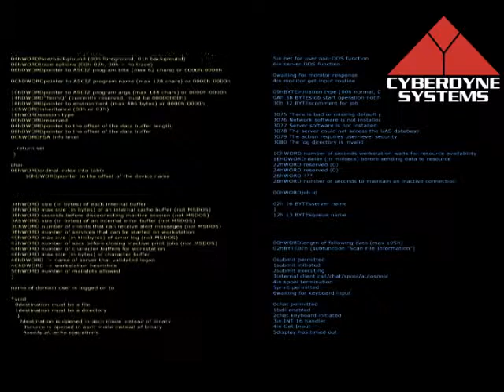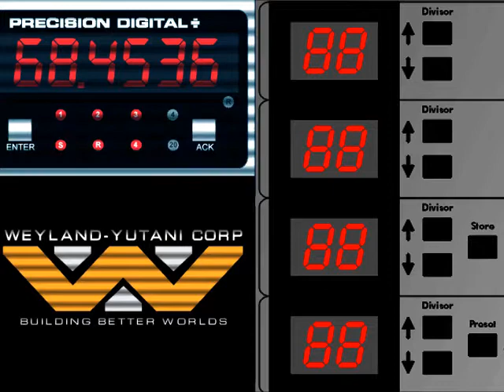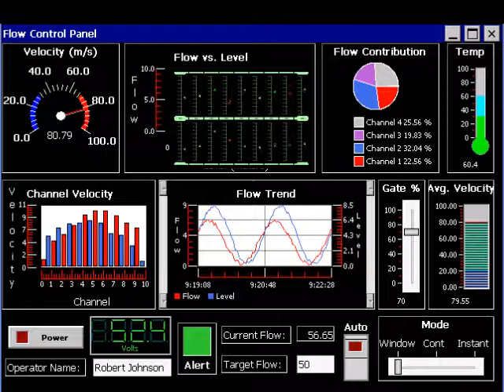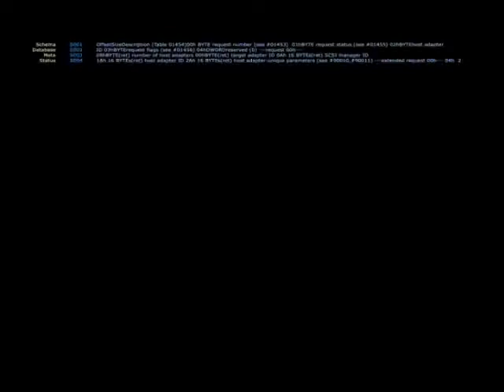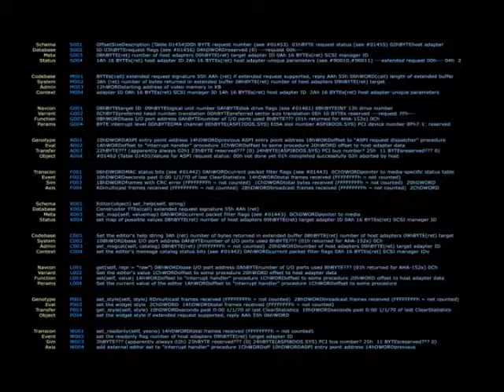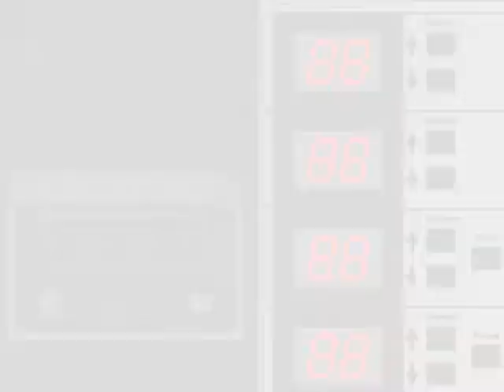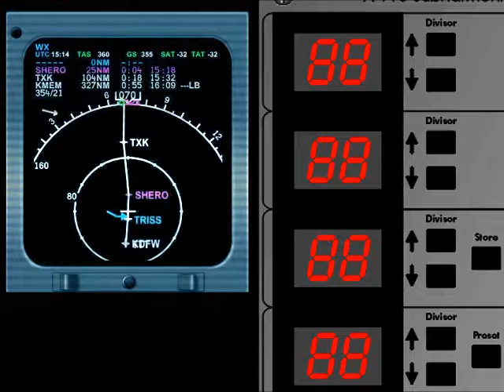Korova Mainframe Simulation C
Sci Fi Ambient Mix by Armando Masta